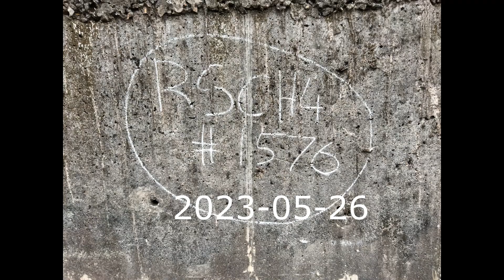2023-05-26 RSC Hash Run#1576 (1)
Bob’s Video. Runsite: No-man’s Land Kiara.
Hare: Bhupinder Singh